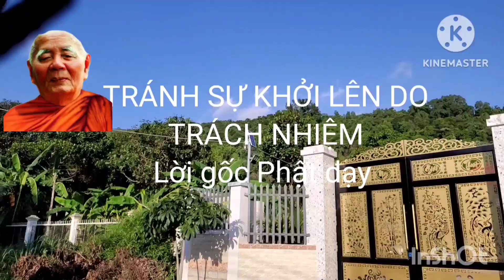LÀM THẾ NÀO ĐOẠN TUỴÊT, LẬU HOẶC NHANH Chóng - Lời gốc Phật dạy